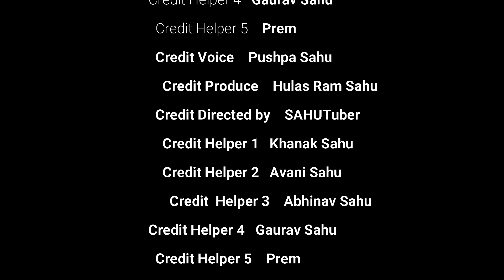कछुआ और खरगोश की दौड़ tortois and rabbit II kids moral story II hindi kahaniya II cartoon animation